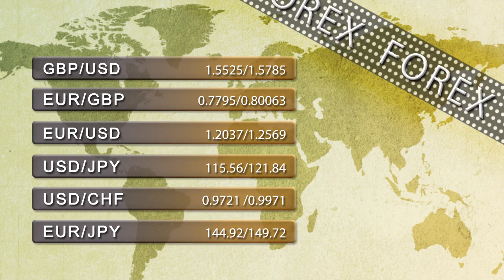Video Support and resistance levels